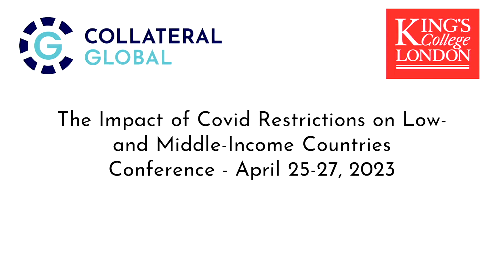Lockdowns - Wellington A Oyibo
This conference is the first anywhere in the world to consider collectively the impacts of Covid suppression measures in Low- and Middle-Income Countries. The conference brings together scholars from the health and social sciences who have been working on questions regarding education, gender, socioeconomic impacts and political economies related to the Covid response.

While there has been much focus on these questions in High Income Countries, there has yet to be a sustained and inter-regional discussion from Low- and Middle-Income Countries. This conference addresses this disparity.

Wellington Oyibo, born in Sapele, Delta State, Nigeria, is a Tropical Disease Specialist, a Professor and Consultant Medical Parasitologist at the College of Medicine of the University of Lagos, Lagos, Nigeria. He also worked at the Faculty of Medicine, as Assistant Professor at the Addis Ababa University, Addis Ababa, Ethiopia. He is Director, Centre for Transdisciplinary Research in Malaria and Neglected Tropical Diseases as well as Co-Director, Centre for Environmental Standards and Social Inclusion (CoESESI) of the University of Lagos. His major research focus is on malaria and neglected tropical diseases and serves as Key Opinion Leader and Key Expert to several organizations nationally and internationally.